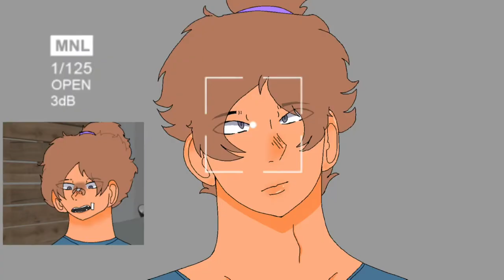Geo (Togie), Millie (Yandere), Bot (Osonye)